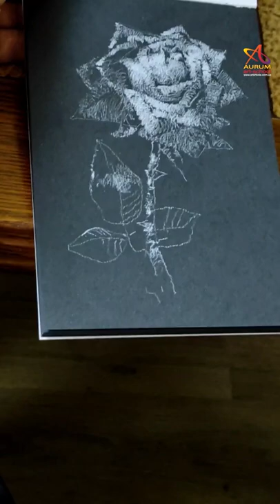🌹 Белая роза в графическом исполнении от Елены Ильичевой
Конструкция сложного спирального соцветия розы требует повышенного внимания к логическим построениям. Если нам удастся освоить математическую конструкцию цветка, то в некой недосказанности и легкости живописного действия, мы добьемся эмоционального восприятия этого прекрасного растения…

🔸Другие способы есть на сайте